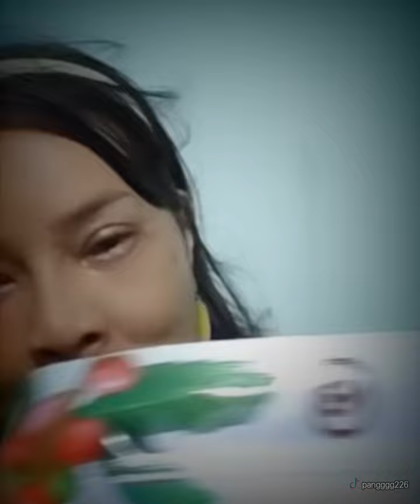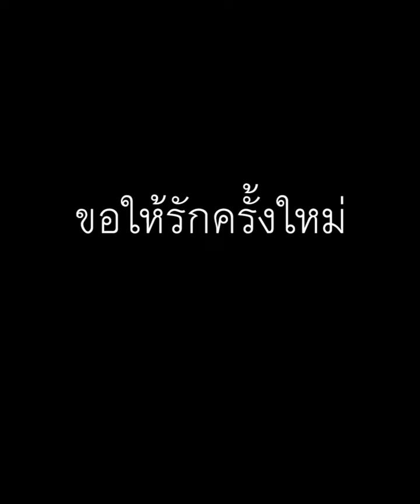พี่พร เปิดตัวหนุ่มสายเปย์ หวานใจคนใหม่?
มูฟออนแล้วจ้าา! พี่พร ควงหนุ่มใหม่ เปิดตัวหวาน ฝ่ายชายไม่ธรรมดาสายเปย์ แถมเป็นเจ้าของร้านซูชิ